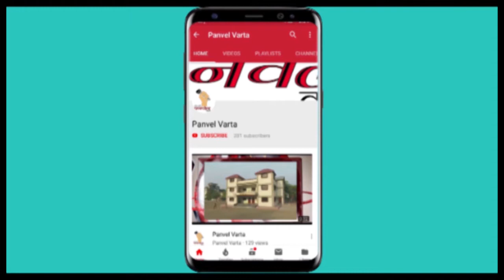Panvel Varta मनपा महापौर कवीता चौतमल यांच्यातर्फे सर्व नागरिकांना नूतन वर्षाच्या हार्दिक शुभेच्छा